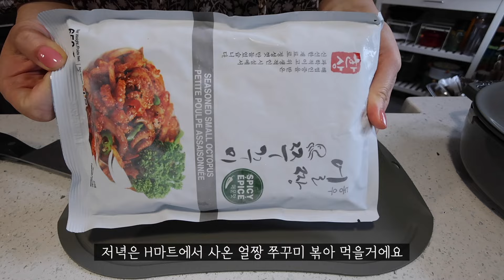[🇺🇸VLOG] 하루 2끼 5메뉴?! 애호박전과 훈제연어 베이글을 같이 먹는 미국인 남편, 참치마요, 쭈꾸미, 베이비웍 계란찜, 깻잎 키우기, 미국일상, 국제커플 집밥 브이로그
🔗냄비 뚜껑 스탠드
🔗청해김 아마존 구매링크
제가 쓰는 아마존 제품, 추천템은 이 링크에서 보실 수 있습니다!
✔️이 링크를 통해서 구매하시면 저에게 소정의 수수료가 지급 됩니다

👱🏻‍♂️남편은 그냥 일본어를 아주 잘하는 미국인이구요 (일본계 미국인 아님)